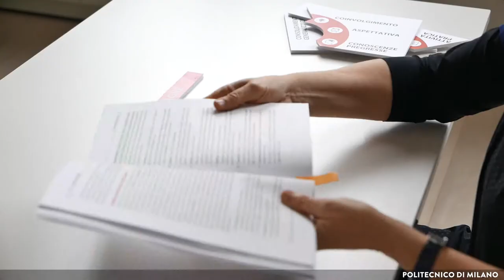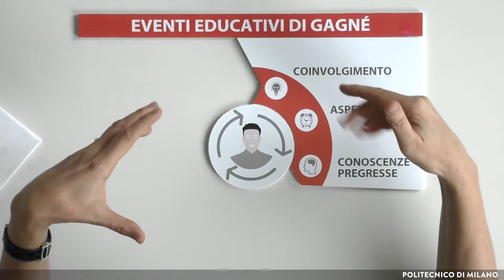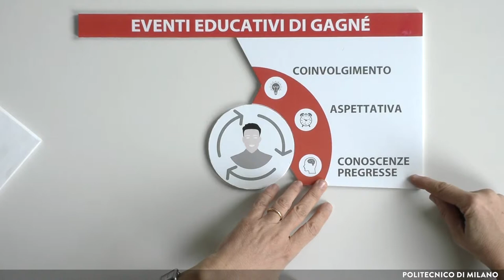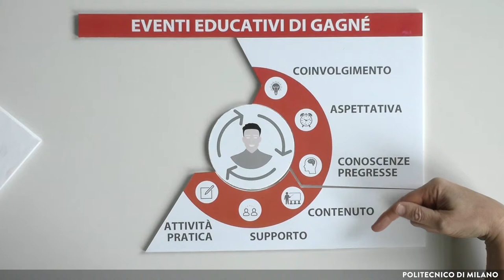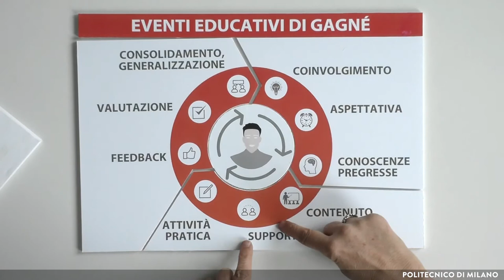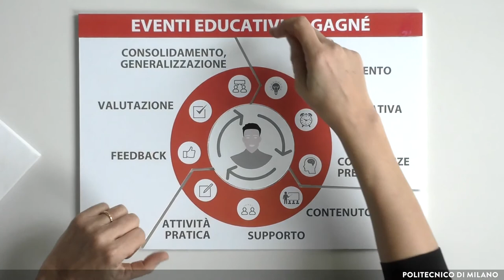Gagné e gli eventi educativi (Susanna Sancassani)